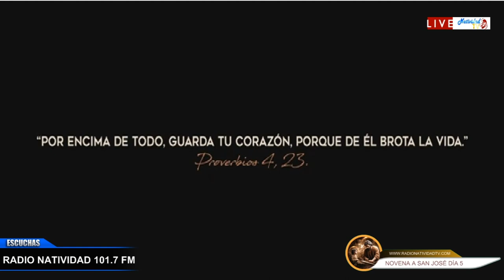NOVENA A SAN JOSÉ | 5to. Día, Jueves, 14/03/2024